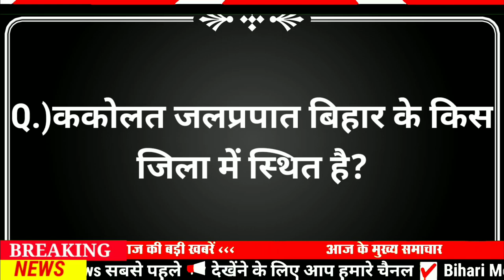Today 23 May bihar news|bihar news,bihar ka news|Gaya news,bhagalpur news|biharinews